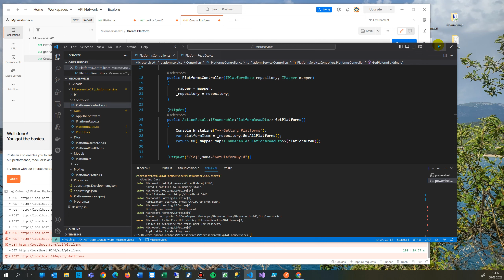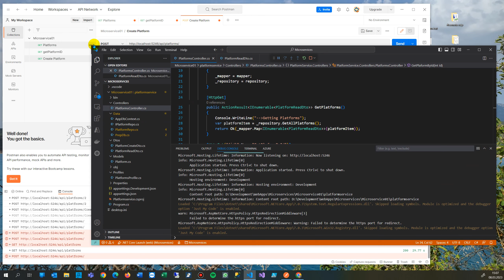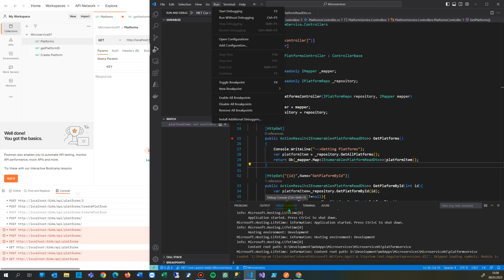Debug in Visual Code C# .Net Web API / ASP Controller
F5 Start Debug, in the bottom : DEBUG CONSOLE